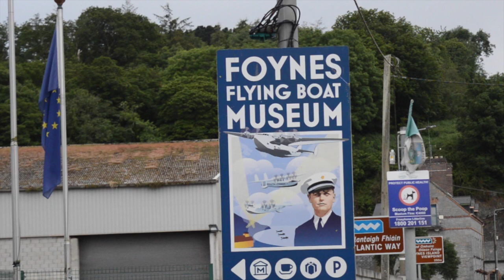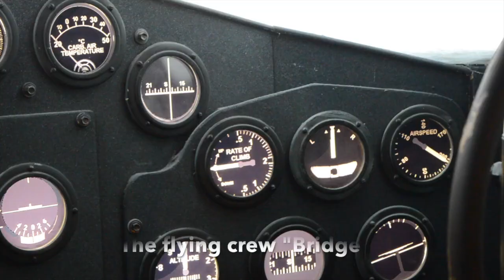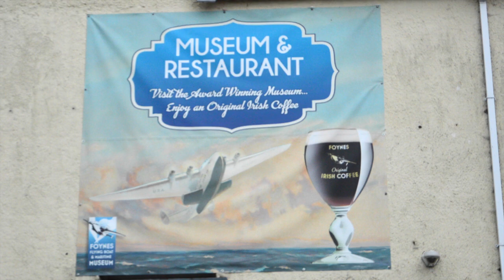World’s only 1930s Boeing 314 Clipper flying boat | Season 1 - Episode 38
👋 Hey friends! In this video, we are featuring the Boeing 314 Clipper, an American long-range flying boat produced by the company from 1938 to 1941.  It provided the ultimate in luxury airplane travel in its day, un-matched even today in sheer elegance.  One of the largest aircraft of its time, it had the range to cross the Atlantic and Pacific oceans. While long range it still had to refuel when crossing the Atlantic.

We are Ireland Made® the Irish transport archive.

Our mission is to celebrate and archive stories of Irish transport past and present for the benefit of future generations. If it has wings, wheels or it floats, we share the story.

⬇️ Has anyone in your family ever flown on a Boeing 314 Clipper?

In 1933 the world's most famous aviator, Charles Lindbergh, was engaged as consultant to advise Pan American about prospective routes across the Atlantic.  Trial flights were attempted before the final decision was made to use Foynes on the River Shannon estuary in western Ireland as the terminal for transatlantic air services.  Foynes was chosen because it has a deep water harbour, it is sheltered by Foynes Island and it had the infrastructure in place.

The first arrivals and departures of seaplanes on the Shannon estuary occurred in July 1937.  As a result Foynes became one of the centres of the aviation world in the 1930s and ‘40s.  Foynes Flying Boat & Maritime Museum now is the only place in the world you can see, get on board and view some of the luxurious facilities passengers enjoyed back then. Foynes Flying Boat & Maritime Museum is located in the original Airport Terminal Building at the original transatlantic flying-boat terminus.

Pan American World Airways commonly known as Pan Am, was the driving force behind the development of the Boeing 314.  As there were few large airports in operation around the world Pan Am had requested a flying boat with unprecedented range.  Boeing's bid was successful and on July 21, 1936, Pan American signed a contract for six at a cost of $4.8 million.  As well as Pan Am there were two other airlines which used Foynes and they were:
1.  American Expert Airlines
2.  British Overseas Airways Corporation (BOAC) – it purchased three 314’s in 1941 for $1 million each.

On board Boeing 314 Clipper 70 passengers were accommodated in armchair-style seating, with tables in a series of separate compartments (six standard compartments and one deluxe).  Night-time use was limited to 40 passengers with the compartments converted to provide full-length sleeping berths.  There was a 14-seat dining room with linen tablecloths, crystal glasses, and full waiter service.  Bathrooms offered plenty of space, stools and makeup areas in the ladies’ bathroom.  For all of this passengers paid the large sum of $375 one-way equal to about $7,000 in today's money or $675 return.

The Boeing 314 Clipper’s flight deck, aka the ‘Bridge’, design was ground-breaking, taking new steps to address the serious problem of crew fatigue on nonstop ocean flights.  At the back of the bridge was the navigation and radio room and a cargo hold, which usually contained mail.

The Second World War brought changes that quickly saw the demise of the flying boats.  Many new airfields with infrastructure and long runways had been built around the world to serve the needs of the military.  This made many longer routes possible without a water landing.  Because they were no longer competitive with high-performance, long-range land-planes, Pan American terminated operation of the Boeing 314 flying boats in 1946.

Credit: askaboutireland.ie, Business Insider, Foynes Flying Boat & Maritime Museum,   Historylink.org, history.nasa.gov, Irish America, Irish Times, Simpleflying.com
Video: Worldreach Comms